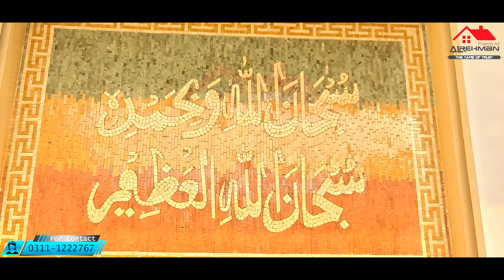10 Marla Luxury House For faslabad Road At Prime Location Sargodha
Serial No: 2052
Colony/Town: Faislabad Road
Property Type: House
Size/Unit: 0 K,/10 M,/0 F
Storey: Double
Ventilation: yes
Terrace: yes
Rooms: 6
Garage: 1
Bathroom: 6
Kitchen: 2
T.V Lounge: 2
Electricity: Yes
Fresh Build: yes
Sargodha No.1 Online Property Advisor
Al Rehman Property Advisor sillawali road Sargodha
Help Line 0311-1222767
For more information about our company